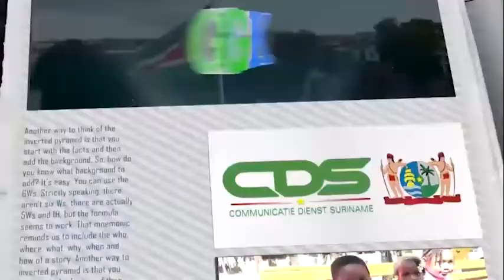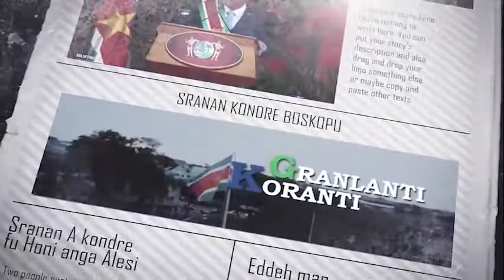𝔾ℝ𝔸ℕ𝕃𝔸ℕ𝕋𝕀 𝕂𝕆ℝ𝔸ℕ𝕋𝕀 (SARAMACCAANS) DD 15 DECEMBER 2021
- Regering geeft startsein bouwkundige projecten
- Tripartiet Overleg bespreekt Sociaal Vangnet
- Suriname heeft nog beperkt aantal Covid-19 vaccins over